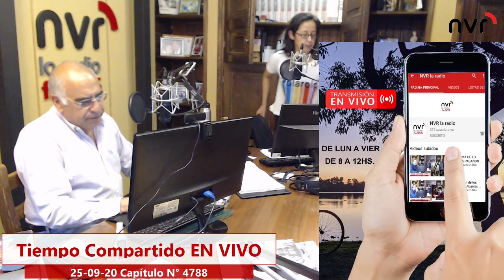Arrancamos La Mañana de La Radio -- 25 09 20